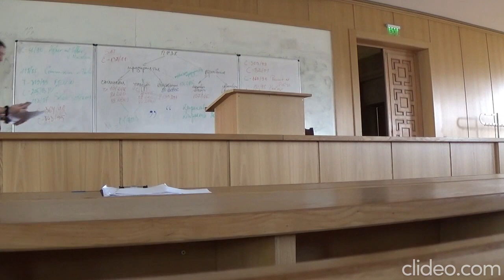Дебат: Полуфинал на НУСД 2019 (Национално ученическо състезание по дебати)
Тема:
ТП съжалява за увеличението на броя деца от малцинствени групи, които биват обучавани вкъщи вместо в училище

Правителство: Съдебен спор (КПД)
Опозиция: Гладиаторите (Клуб дебати "Венчев")
Съдии: Йоанна Милева, Тодор Рогошев, Мартин Михайлов

Победител е отборът на правителството.